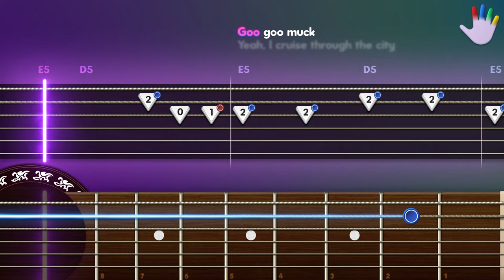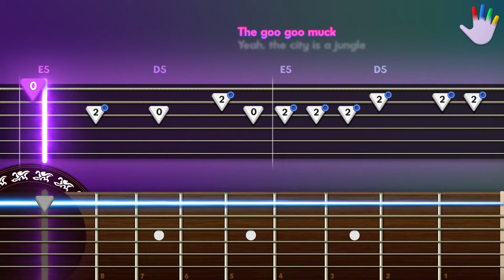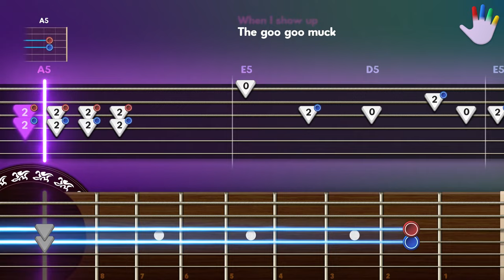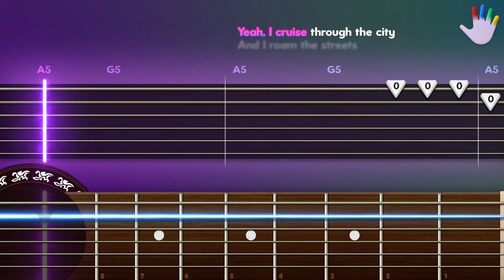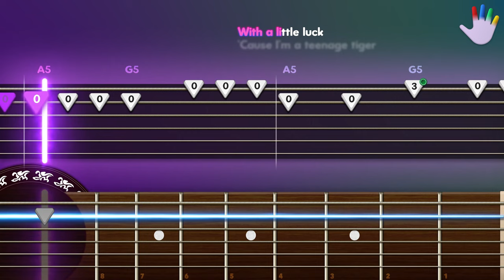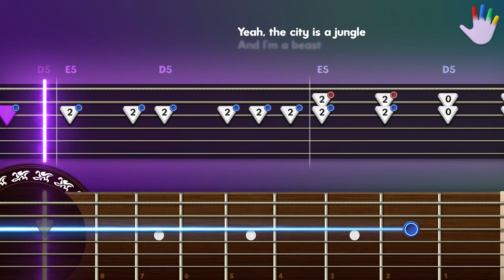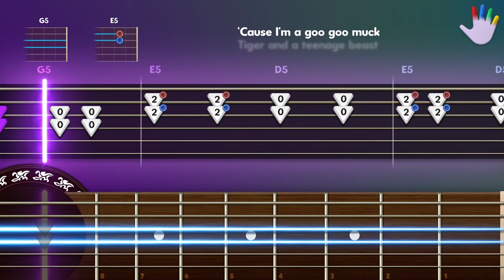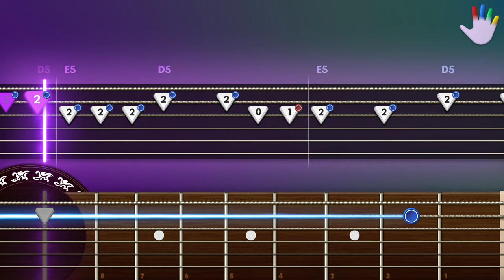Goo Goo Muck Wednesday Guitar Lessons for Beginners The Cramps Tutorial | Easy Chords + Lyrics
Learn how to play «Goo goo Muck» by The Cramps on CoachGuitar, for Beginners

00:00 - Intro
00:21 - Full Version
04:50 - Slow Version